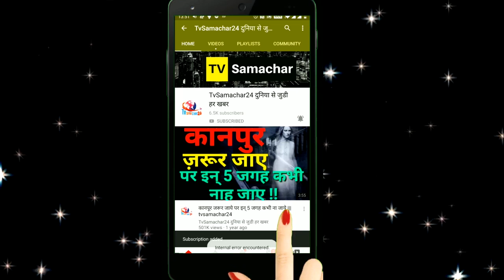Shehnaaz Gill to Live in Sidharth Shukla house for this Reason | Full Interview